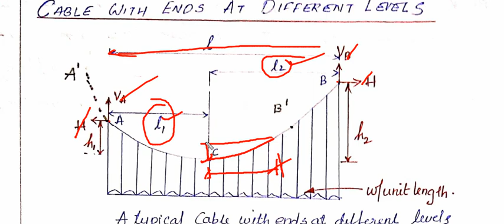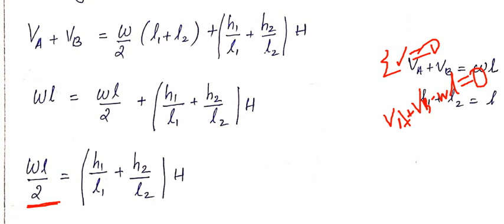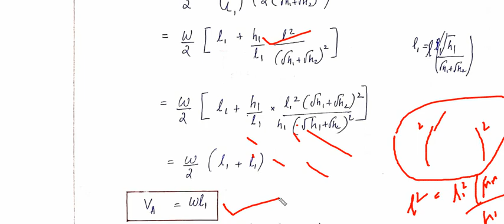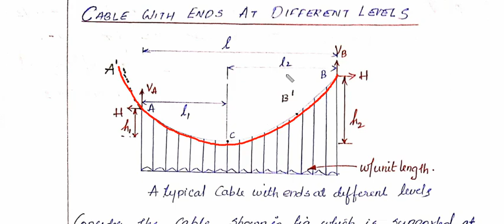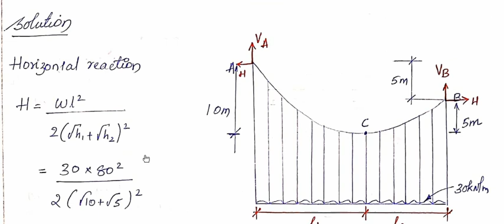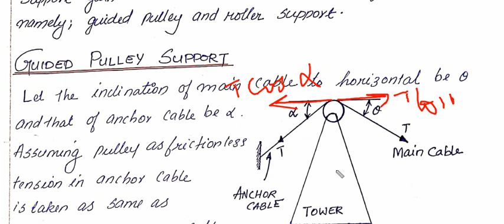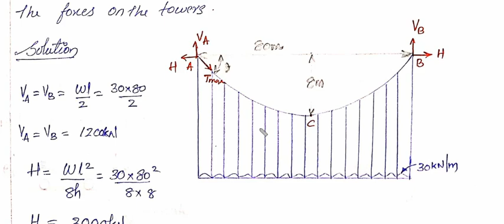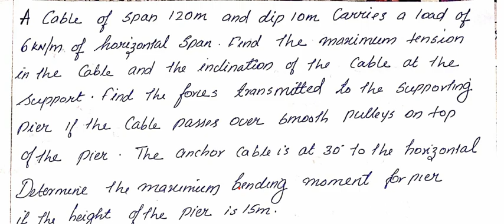Cables and suspension Bridges. Lecture 3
Cables with ends at different levels
Forces on anchor cables and towers